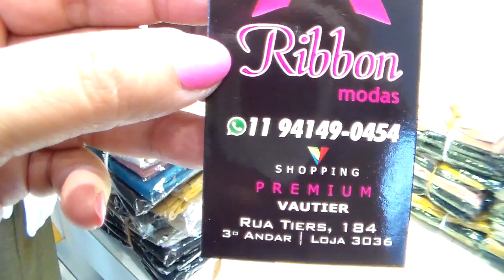LINHO E COURO NA LOJA RIBON OUTONO INVERNO 2019